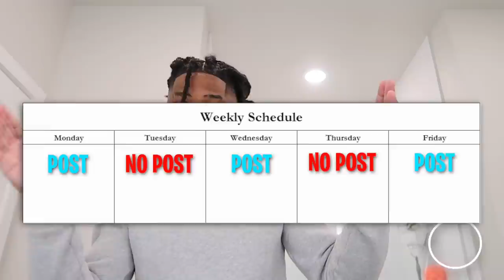PRANK ON GIRLFRIEND!!